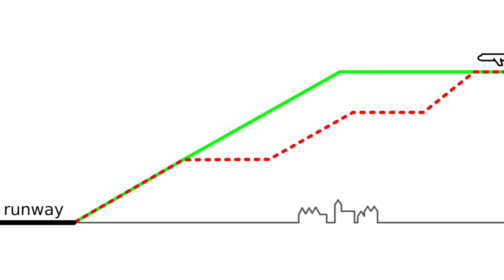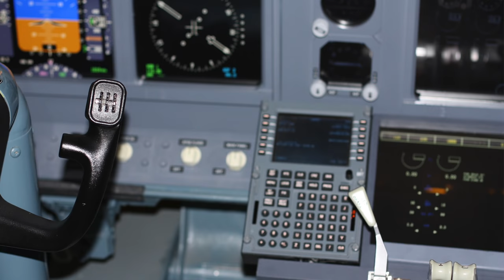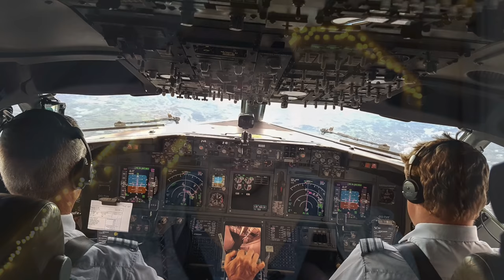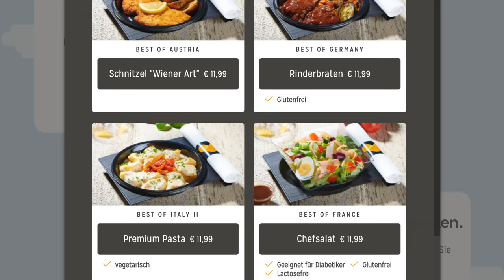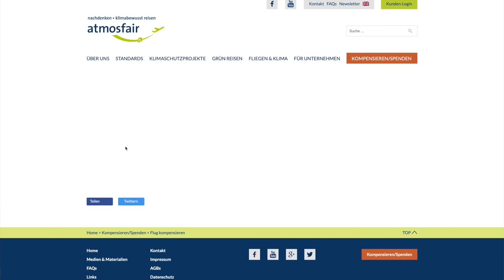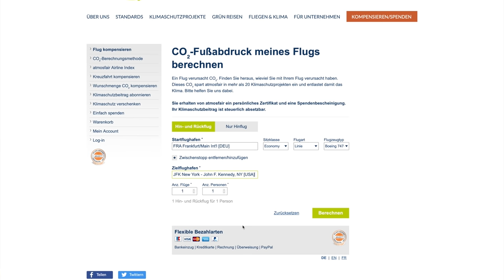FLUGZEUGE & UMWELT! Klimaverträglich Fliegen! AeroNews